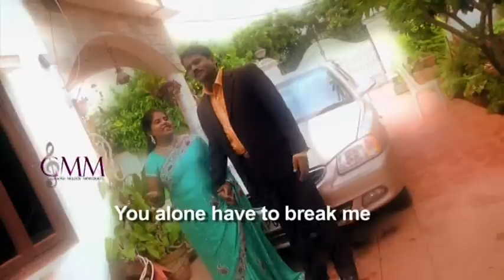Neeve Nannu - Prasanna Bold - latest christian telugu song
neeve nannu - prasanna benher - latest christian telugu song